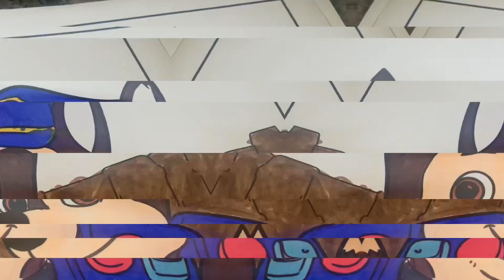Paw patrol chase coloring page ￼gamebread - music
Coloring paw patrol chase character fun coloring page/coloring pages artwork ￼